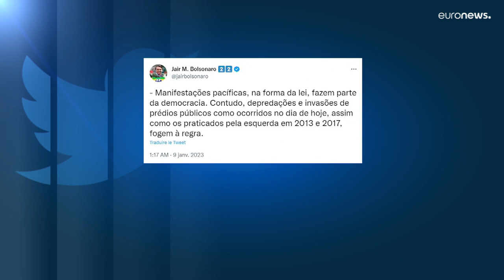Invasion à Brasilia : les lieux de pouvoir sous contrôle, le Brésil sous le choc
Le président brésilien Luiz Inacio Lula da Silva a annoncé qu'il reprendrait le travail dès lundi dans ses bureaux de Brasilia, pris d'assaut la veille, en même temps que le Congrès et la Cour suprême, par des centaines de partisans de son prédécesseur.